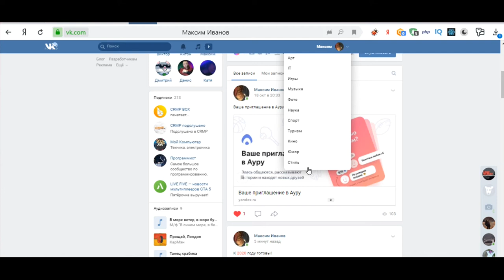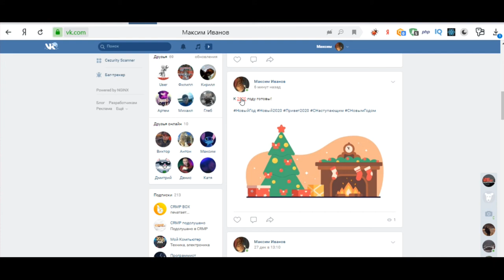Необычные "штучки" в ВК к Новому 2020 Году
С уважением, Mit